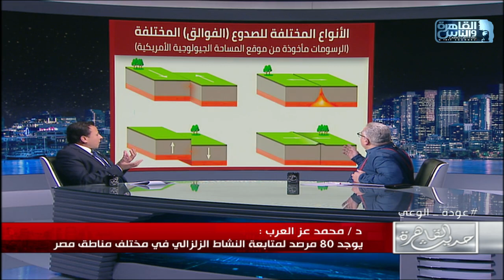حديث القاهرة مع ابراهيم عيسى|د.محمد عزالعرب يوضح أسباب حدوث زلزال تركيا